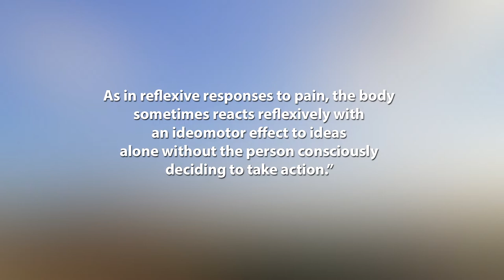Dowsing - Learn to dowse step 1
There’s no doubt that dowsing is contentious and I can understand why many people think it’s nonsense, but often those who criticise haven’t tried it for themselves. This is the first in a series of short videos to help you try dowsing for yourself. Today we’re going to make a set of starter dowsing rods and I’ll be giving you a few tips on how to get that first response from your rods.

But first I want to make it clear that to me dowsing isn’t mystical or mysterious. Critics cite what is known as the ideomotor effect as a reason why dowsing doesn’t work. Wiki describes the ideomotor effect as “…a concept in hypnosis and psychological research …most commonly used in reference to the process whereby a thought or mental image brings about a seemingly "reflexive" or automatic muscular reaction, often of minuscule degree, and potentially outside of the awareness of the subject. As in reflexive responses to pain, the body sometimes reacts reflexively with an ideomotor effect to ideas alone without the person consciously deciding to take action.”

Personally, I think that explanation that critics use to dismiss dowsing is actually the only way that dowsing CAN work. Dowsing has to be a process of picking up information in the subconscious and the involuntary muscular movements make the rods or pendulum move and also makes it feel as though you as the dowser aren’t doing anything. But obviously we are. Hopefully you will try it and see what I mean.

The most common tool for dowsing is either a set of dowsing rods or a pendulum. Just go with whichever draws your attention the most. Today we’ll be using rods. You can find rods of all sorts on websites of either the British society of dowsers or the American society of dowsers. As a beginner it’s easy to just make your own basic ones to get you started. I’m going to show you how easy it is to make a set of rods for dowsing using an old bit of light-weight wire, but the most suitable thing to find at home is a wire coat-hanger.

So take your coat hanger and cut it so you have two lengths about this long (illustrates) that’s about (25) cm (X inches). Then just bend the wire at right angles so you have a length just a tad wider than the width of your hands. So just gently hold them and allow them to move in your hand but not so loose that they just flop all over the place and hold them level with the ground directly out in front of you.

Stand up and allow your mind to settle and clear. Don’t focus on your rods, don’t watch your rods for a response, concentrate on what is going on in your mind. Dowsing is a process of asking a question and receiving an answer that is either a “yes” or a “no”. USUALLY the rods will cross to indicate a “yes” and move apart to indicate a “no”. It doesn’t matter if you get the opposite response. You are going to start by asking questions that you know the answers to. Simply ask OF YOURSELF or the wider universe if you want “Am I standing up?” …and see what happens.

What you are looking for is a response from the rods. In the first instance it might be a really hesitant tiny movement of just one of them in your hands. And that is OK as a first step. What will happen is that you will soon gain confidence and as you do so you will find that your rods respond with much greater force and speed.

If your rods moved together that’s fabulous but if they didn’t is it a case that you have tried dowsing before and got no response so maybe you now expect nothing to happen? Just relax and forget about all those times it hasn’t worked before. Dowsing requires a different mindstate, it seems to require our brainwaves to be in a different pattern of flow than our usual day to day activity.

Dowsing is NOT about watching the rods. Empty your mind and focus on what you are seeking. In this case because you are asking “am I standing up” then your gentle and relaxed focus should be on your body. If you still cant get a response, are you simply trying too hard? Like most things in the spiritual realms dowsing is about relaxed focus. It requires focus, not effort. Once you get any sort of response from this simple question, “am I standing up?” it’s then time for you to PRACTICE, practice, practice on other things.